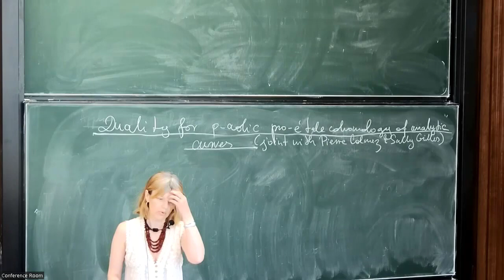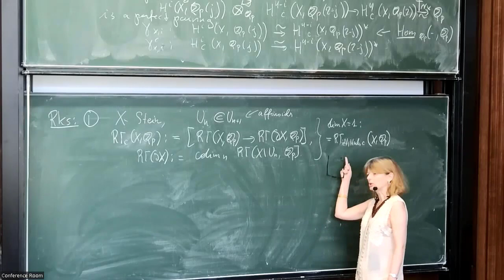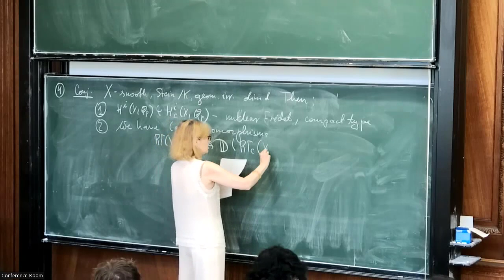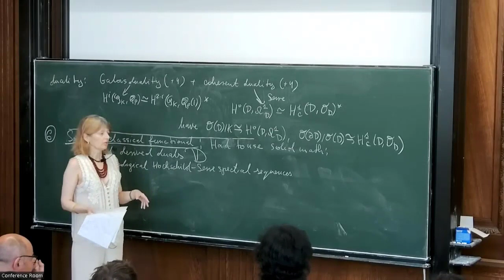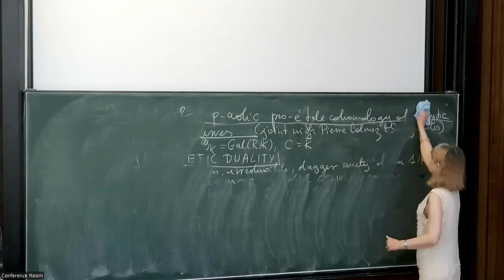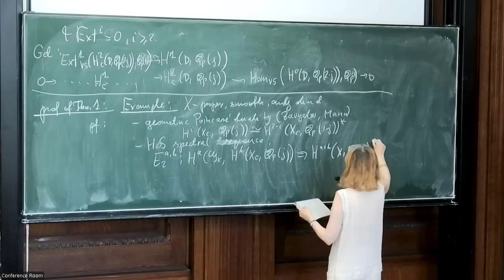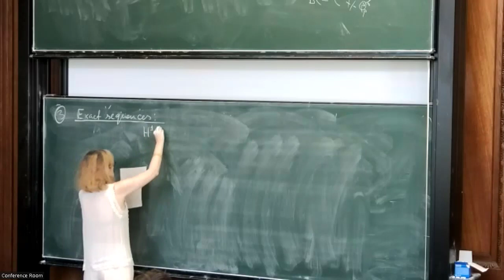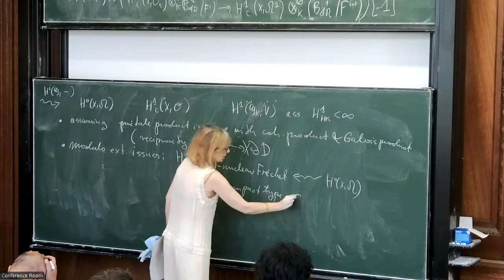Wieslawa Niziol: Duality in p-adic pro-etale cohomology of analytic curves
I will discuss duality theorems in p-adic pro-etale cohomology of analytic curves. This is joint work with Pierre Colmez and Sally Gilles.